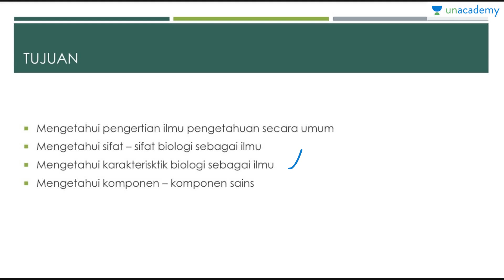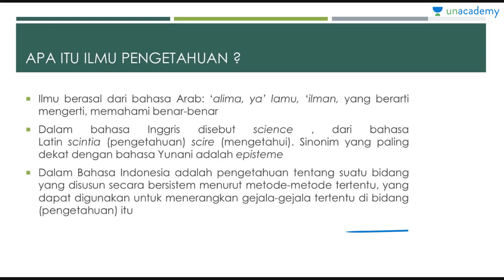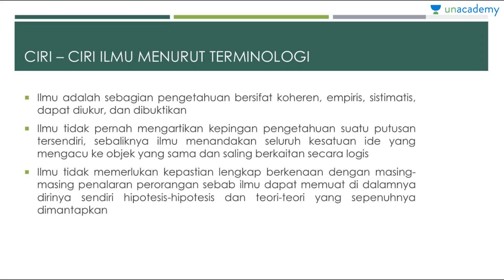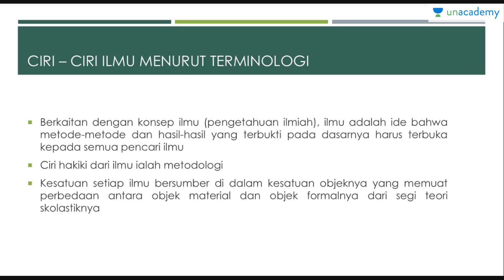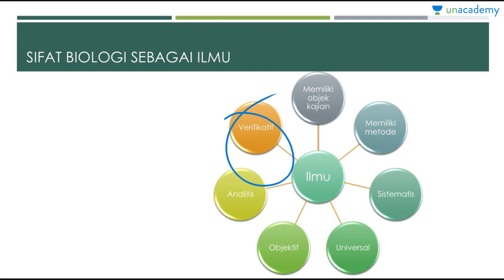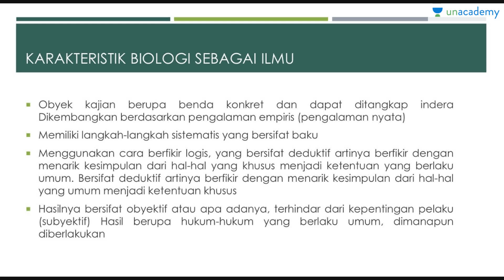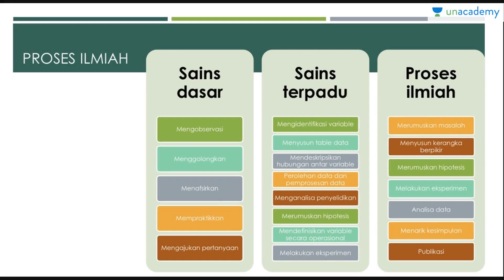Mengenal Biologi (Biologi - SBMPTN, UN, SMA): Biologi sebagai ilmu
Mengenal Biologi (Biologi - SBMPTN, UN, SMA)